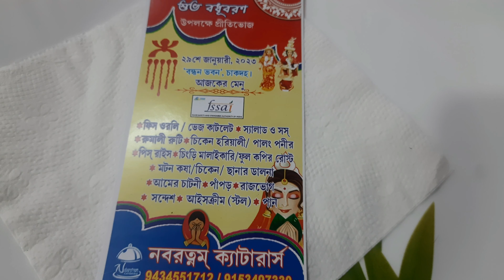Biye bari | wedding | Bengali wedding vlog | reception party | family Program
bengalivlog